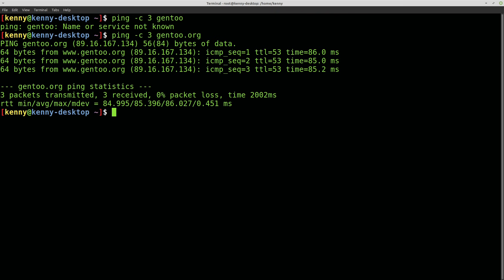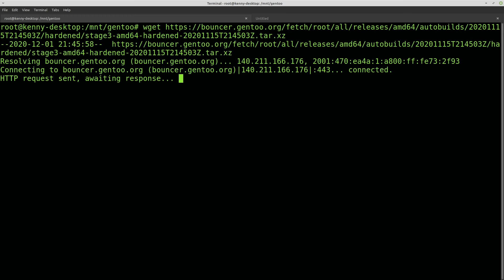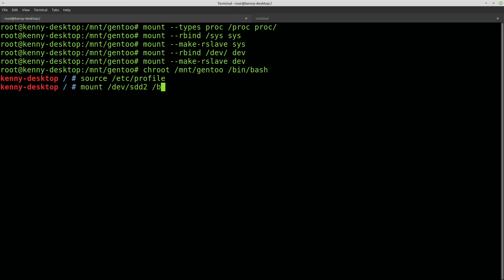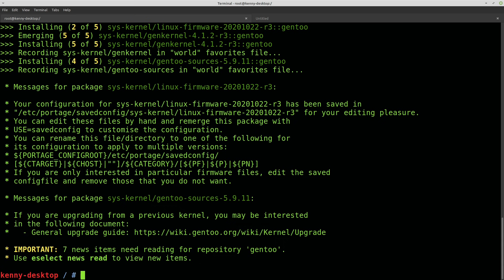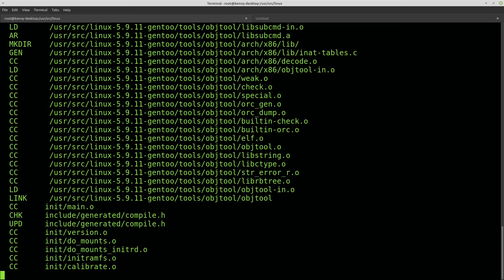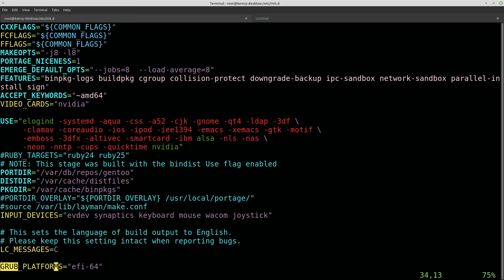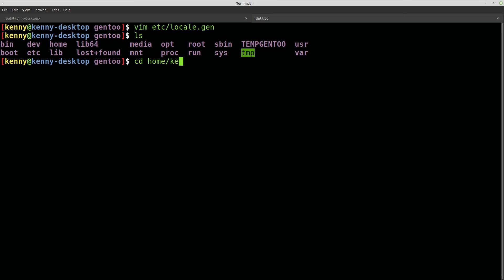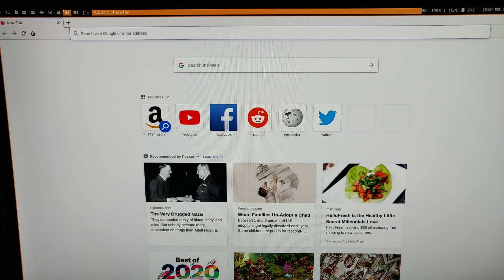Full Gentoo Installation - Big Brain Edition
In this video I do a full Gentoo installation aswell as setup Xorg and DWM from another Linux distro

Monero
45F2bNHVcRzXVBsvZ5giyvKGAgm6LFhMsjUUVPTEtdgJJ5SNyxzSNUmFSBR5qCCWLpjiUjYMkmZoX9b3cChNjvxR7kvh436

Bitcoin
3MMKHXPQrGHEsmdHaAGD59FWhKFGeUsAxV

Ethereum
0xeA4DA3F9BAb091Eb86921CA6E41712438f4E5079

Litecoin
MBfrxLJMuw26hbVi2MjCVDFkkExz8rYvUF

Dash
Xh9PXPEy5RoLJgFDGYCDjrbXdjshMaYerz

Zcash
t1aWtU5SBpxuUWBSwDKy4gTkT2T1ZwtFvrr

Chainlink
0x0f7f21D267d2C9dbae17fd8c20012eFEA3678F14

Bitcoin Cash
qz2st00dtu9e79zrq5wshsgaxsjw299n7c69th8ryp

Etherum Classic
0xeA641e59913960f578ad39A6B4d02051A5556BfC

USD Coin
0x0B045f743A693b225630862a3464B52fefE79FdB